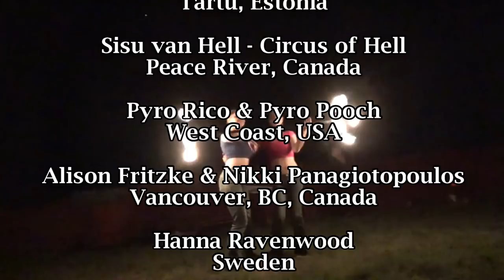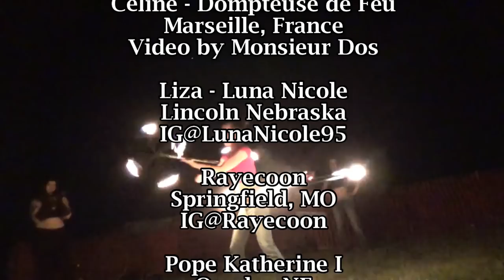Women of Fire Collaborative Video 2018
Today is the International Day for the Elimination of Violence Against Women. (Nov. 25th, 2018)

In this video are strong women who work together to bring a passion to the fire arts. Together we will stand strong and place our best efforts to eliminate violence against women and girls.

For those who want to stay in touch with all the Flow Arts Community Collaborative Videos, you can join the group